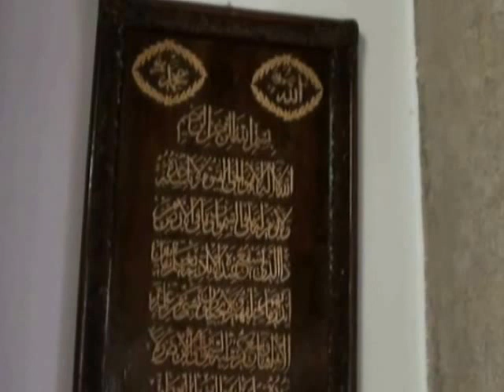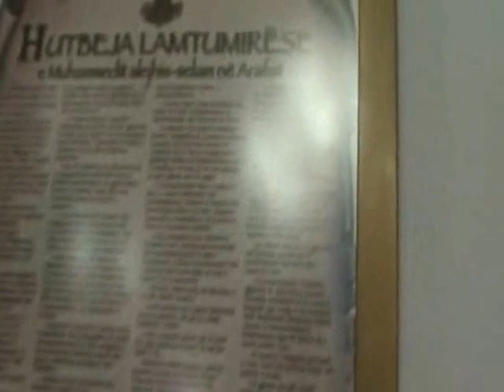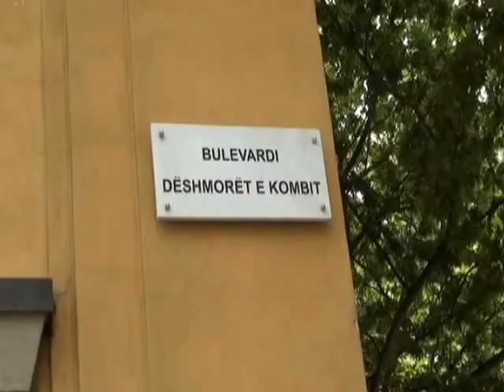4a Albania Tirana Centrum Meczet Ethem Beja